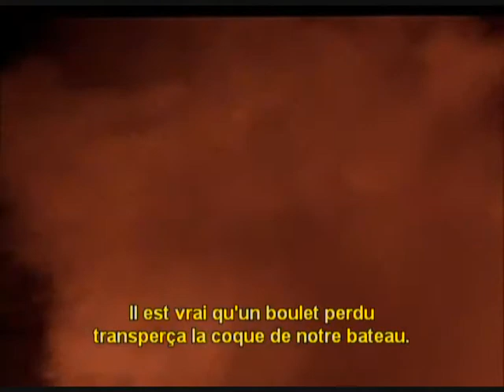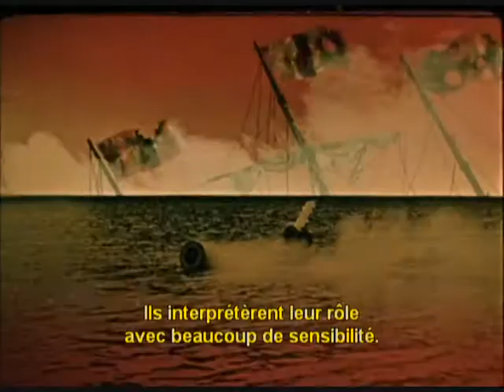THE SNEETCHES another shitty day (1989)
album : SOMETIMES THAT'S ALL WE HAVE.

"San Francisco's Sneetches, guitarist Matt Carges, singer/guitarist Mike Levy, drummer Daniel Swan and, from Slow on, bassist Alejandro (Alec) Palao are one of the most tasteful, consistently tuneful pop bands on the American scene. Echoes of the Zombies, Left Banke and Easybeats (they've covered songs by all three) abound; simple, uncluttered arrangements let their like-minded originals' substantial charms shine through. 'Sometimes That's All We Have' delivers what Lights Out! only promised. Behind the engaging, sunny choruses and bouncy lovescapes lies a healthy dose of Syd Barrett-sized neuroses. The album is bursting with brilliant production and arranging ideas: the piano and handclap break in the rocking "Nowhere at All," the worn-vinyl intro to "Another Shitty Day," pedal steel and finger-snapping on "Don't Turn Back," the almost campy ooh-la-la-la's of "In a Perfect Place." The songs by Levy and Carges float right into your subconscious, and the band displays its muscle when you least expect it." (From MySpace)